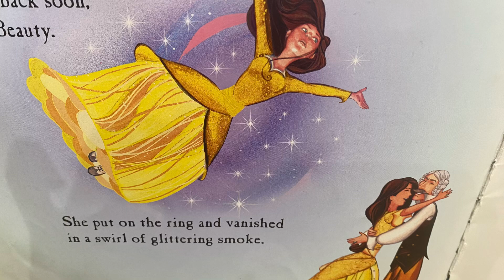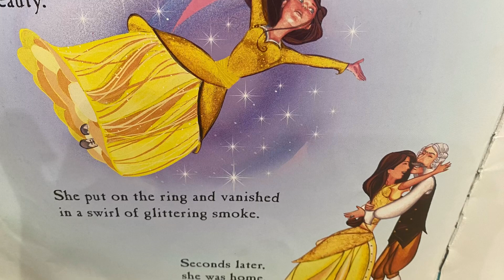Frumoasa și bestia